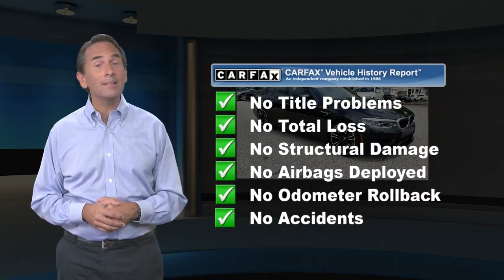Used 2018 BMW M5 4DR SDN, Devon, PA 2032071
[RLVID:7048:09fa05d72043c3e8:5f76e9673b998db6:1]